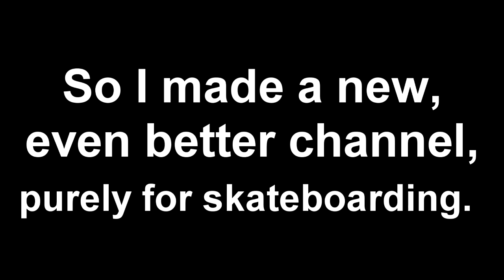****NEW CHANNEL****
i had to upload it again for better quality
i will no longer be posting videos on this channel